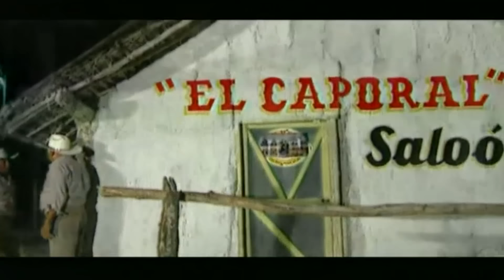EZEQUIEL CORONADO (Video Oficial) - PONCHO VILLAGOMEZ Y SUS COYOTES DEL RIO BRAVO • Discos Del Bravo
►TEMA: EZEQUIEL CORONADO
             PONCHO VILLAGOMEZ Y SUS COYOTES DEL RIO BRAVO
►►AUTOR: ALFONSO VILLAGOMEZ
►►EDITORA: VIGA Music
►►SELLO DISCOGRAFICO: DISCOS DEL BRAVO

EZEQUIEL CORONADO con Intro - Poncho Villagomez y sus Coyotes Del Rio Bravo • Discos Del Bravo

 PARA CONTRATACIONES DE PONCHO VILLAGOMEZ  ♫♫
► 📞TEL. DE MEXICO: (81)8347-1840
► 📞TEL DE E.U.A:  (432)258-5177